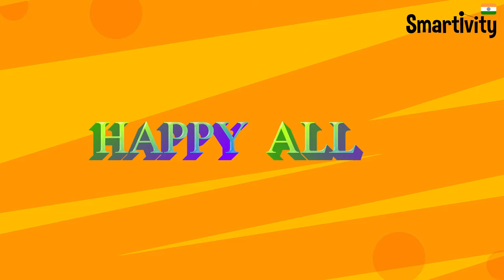Nano Celebrating Rakhi | Kiah's 1st Rakhi | Smartivity Learning Toys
Smartivity is an IIT Delhi Start Up focused to make learning kits and toys for kids to have practical experience.
On rakhi we generally exchange sweets but kids need something different, Gift your kids this wonderful product.